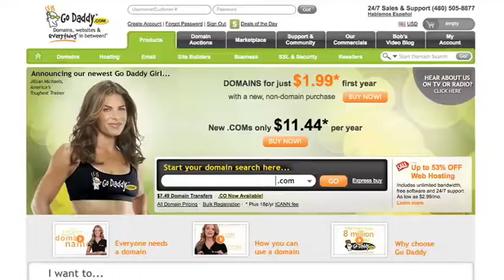Inspire!- Video 2